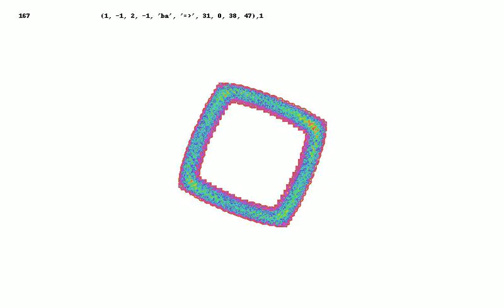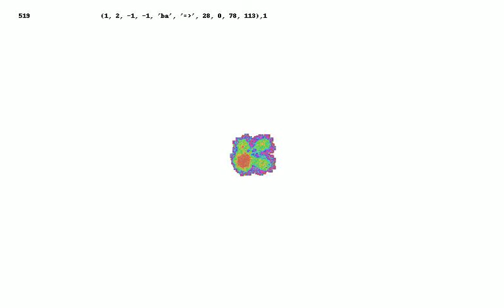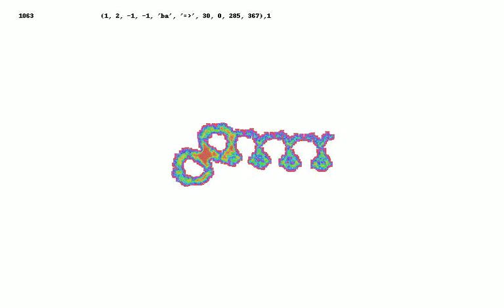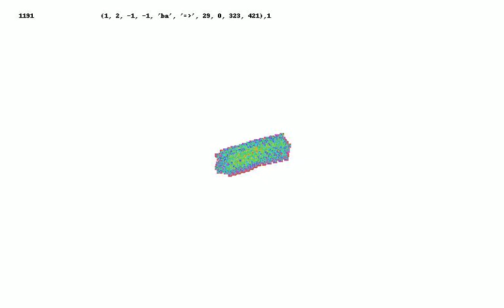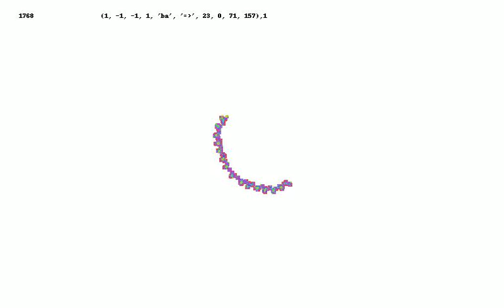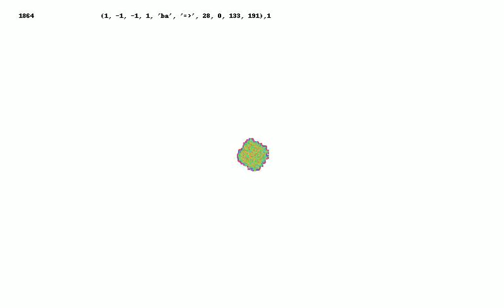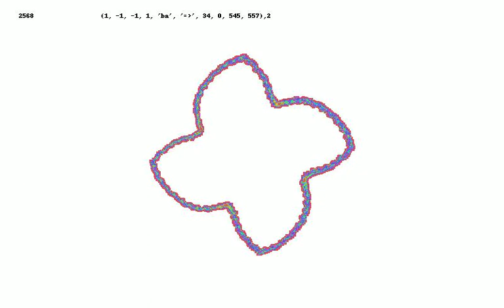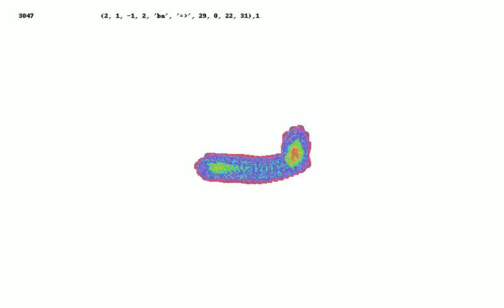Prime Flip Side Fibonacci Fractal Variants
These are variants of the "flip side" (a and b reversed) '' Fibonacci word fractal familly. For these walks , a left turn is allowed to be accompanied by an advance or retreat of the timeline.